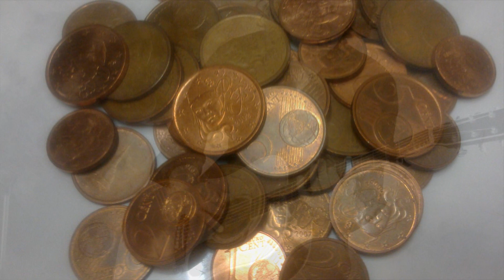Joe Dassin, LA FLEUR AUX DENTS, interprétée par Gérard Vermont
une composition de Joe en 1971, sur un texte de Claude Lemesle, qui connaitra un très grand succès, peu de temps après l'Amérique.